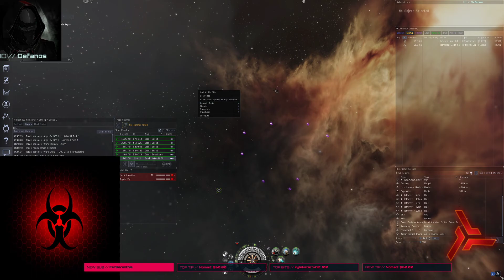Random Filament YEEEEEET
jumping in 2k! wow!